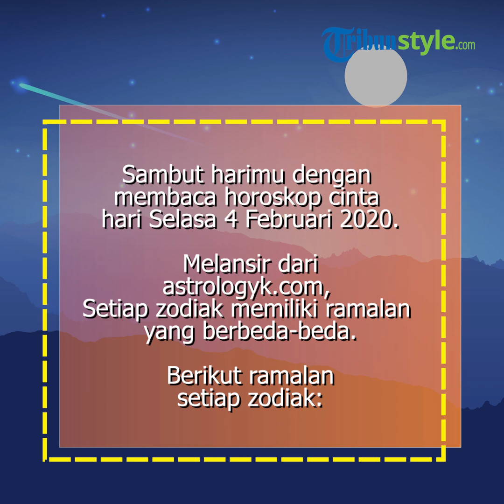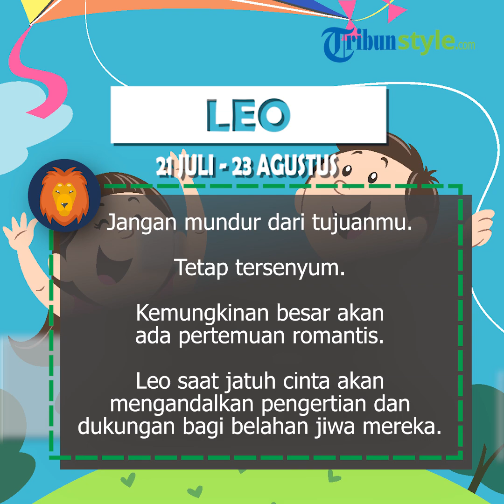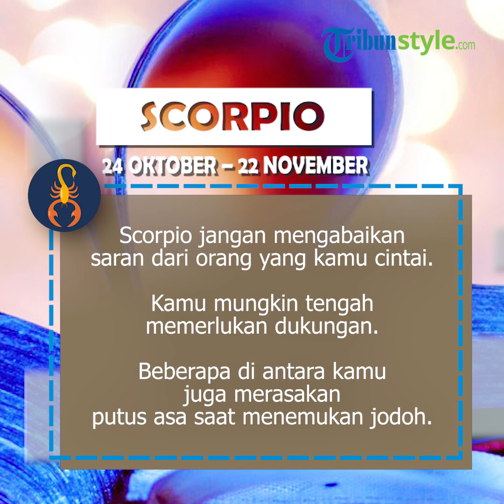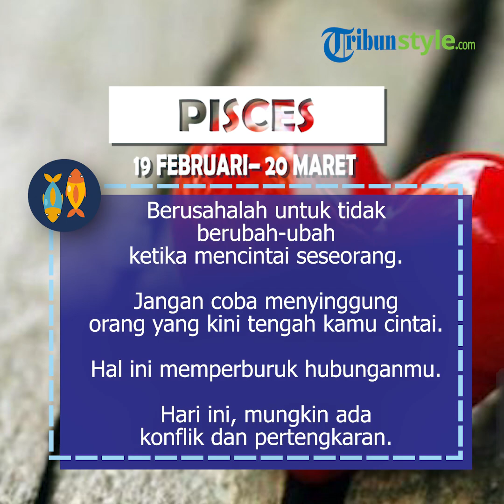Ramalan Zodiak Cinta, Selasa 4 Februari 2020, Pisces Ada Konflik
TRIBUNNEWS.COM - Simak ramalan zodiak cinta hari ini, Selasa (4/2/2020), cek bagaimana nasib percintaanmu?

Simak ramalan cinta untuk 12 zodiak, Aries, Taurus, Gemini, Cancer, Leo, Virgo, Libra, Scorpio, Sagitarius, Capricorn, Aquarius, dan Pisces.

Berikut ramalan zodiak asmara dikutip Tribunnews dari astrologyk.com, simak selengkapnya:

Baca selengkapnya: